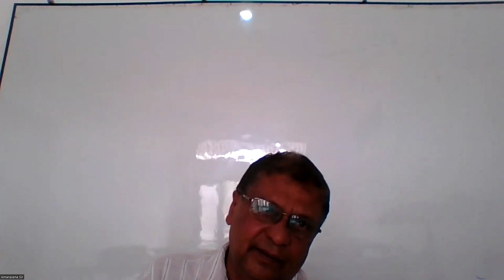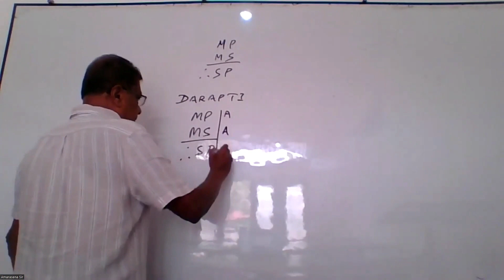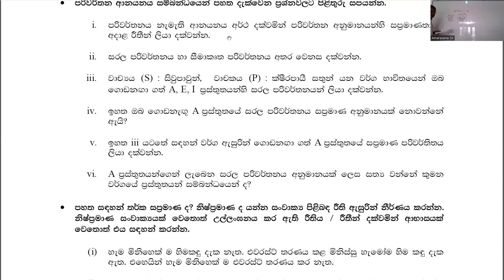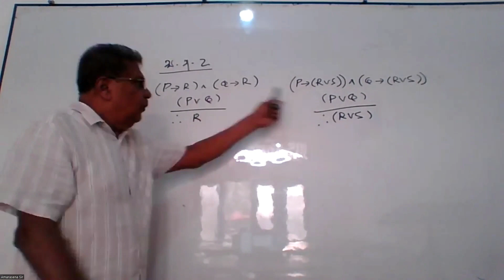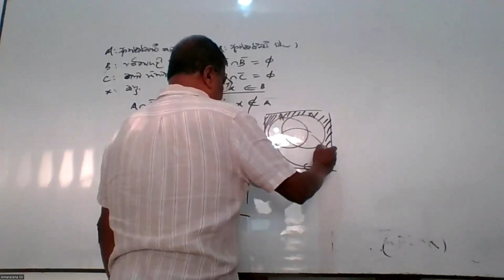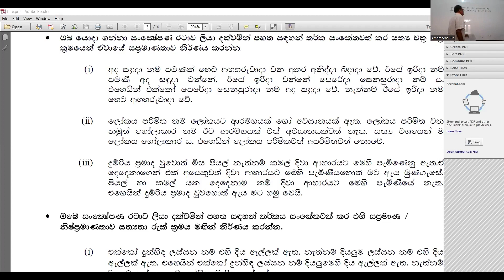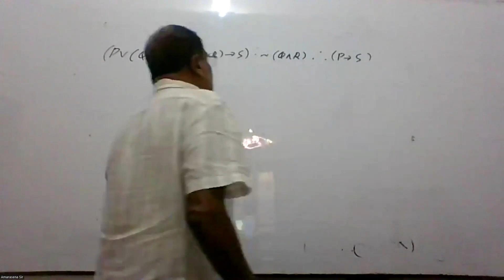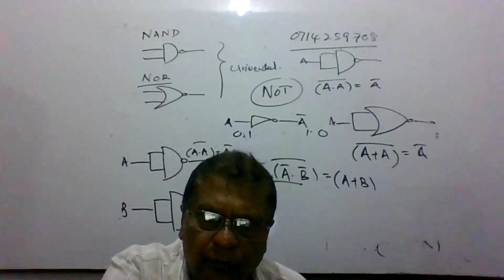Logician'22 | A/L Logic Seminar | උසස් පෙළ තර්ක ශාස්ත්‍රය | Royal College Political Science Society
මෙම සම්මන්ත්‍රණය තුල සාකච්ඡා කරනු ලබන නිබන්දනය පහත Google Drive link එක මගින් download කරගැනීමේ හැකියාව ඇත.

රාජකීය විද්‍යාලයීය දේශපාලන විද්‍යා සංගමය මගින් සංවිධානය කරන ලද LOGICIAN'22 අ.පො.ස උසස් පෙළ තර්ක ශාස්ත්‍රය හා විද්‍යාත්මක ක්‍රමය සම්මන්ත්‍රණය